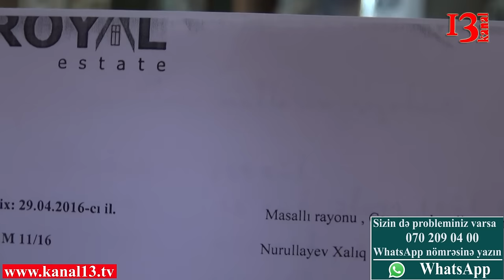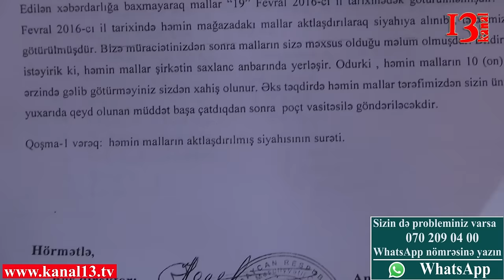"Bu bir oyun idi, sən uduzdun, mən uddum" - deyə aldadıldığını iddia edən sahibkar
Xaliq Nurullayev 28 may keçid ticarət mərkəzində icarə haqlarının qalxmasından narazılığını bildirib. İddia edir ki, yerin sahibi Hüseynov Fərhad icarə haqqını qaldırmaqla yanaşı, həm də 20 min manat pul tələb edib.